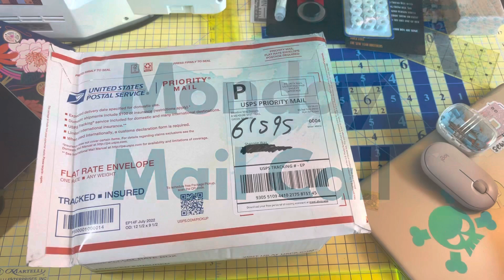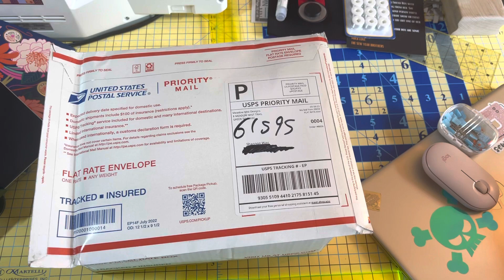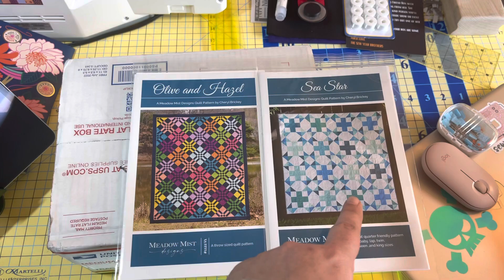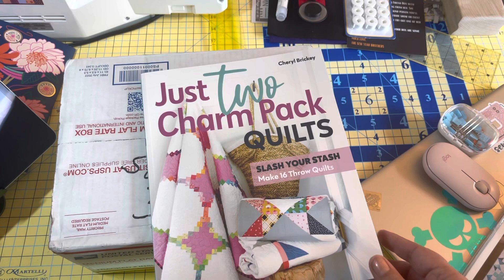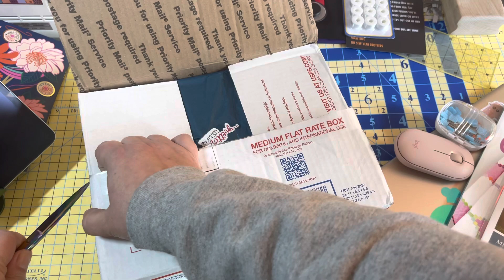A Pre-Podcast Presentation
FedEx left me hanging yesterday, so the weekly podcast will probably be up tomorrow morning, 8am Eastern. I did have some fun video of awesome goodies I received from USPS this week at least - so I hope you enjoy opening the mail with me today!